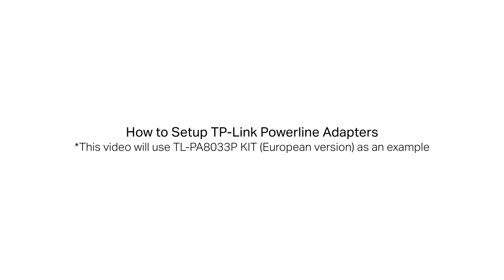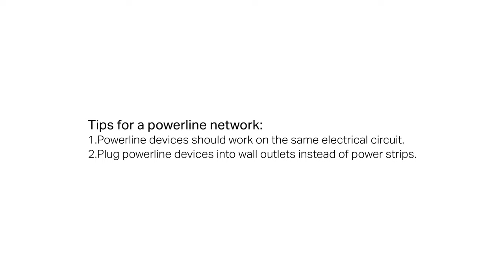How to set up TP-Link powerline adapters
This video will show you how to install TP-Link powerline adapters and the way to secure your home powerline network.

* This video applies to TP-Link powerline adapter and its multiple-pack kits.